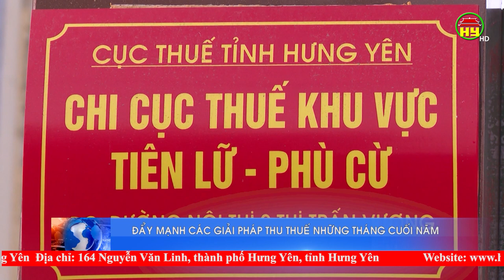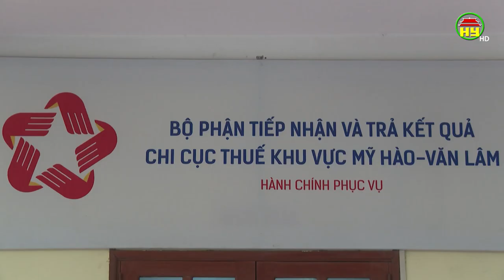Đẩy mạnh các giải pháp thu thuế những tháng cuối năm 2023